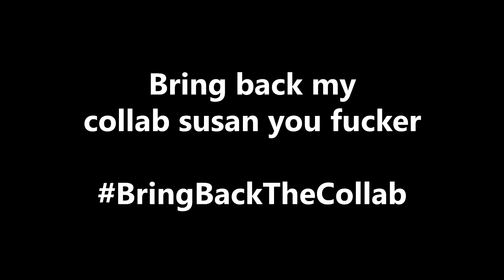YouTube Please Refrain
I was trying to release my next collab in line, the Megamind Collab, but somehow it was taken down even though previews of the collab haven't. LITERALLY COLLABS ARE REMIXES OF CONTENT, NOT STRAIGHT UP RIPS OF MOVIES.